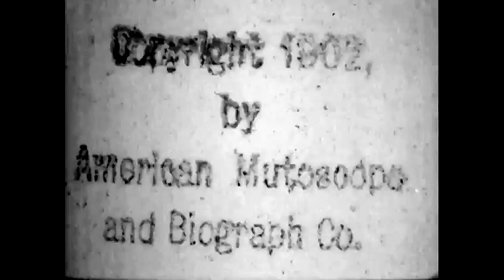1899 - Fougère - Frederick S. Armitage (American Mutoscope & Biograph)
► Film in public domain. Produced by the company American Mutoscope & Biograph and directed by American filmmaker Frederick S. Armitage in 1899.
1) It features a quick look at French dancer and singer Eugénie Fougère in one of her performances. This dance, in its complete presentation, was a box office success among the male audience of its time in New York, USA.
2) To watch the original work without the presentation: 00:00:30.

► Filme em domínio público. Produzido pela companhia American Mutoscope & Biograph com direção do cineasta estadunidense Frederick S. Armitage em 1899.
1) Apresenta uma rápida exibição da dançarina e cantora francesa Eugénie Fougère em uma de suas performances. Esta dança, em sua apresentação completa, era um sucesso de bilheteria entre o público masculino de sua época em Nova Iorque, E.U.A.
2) Para assistir a obra original sem a apresentação: 00:00:30.